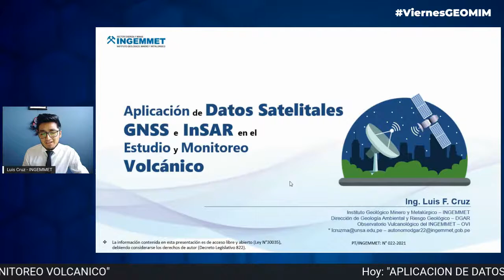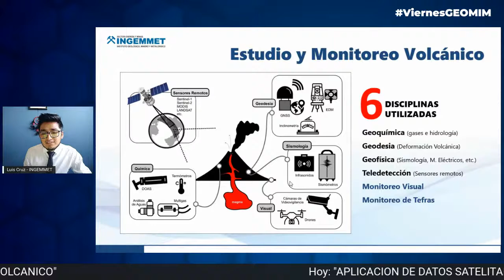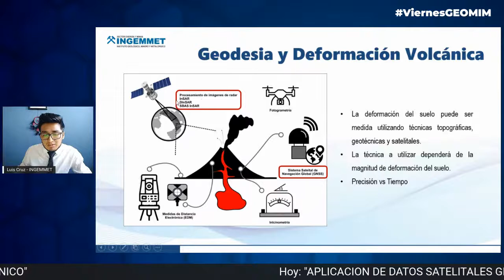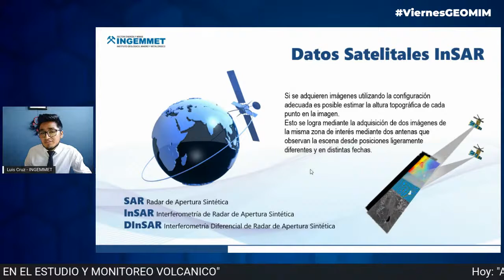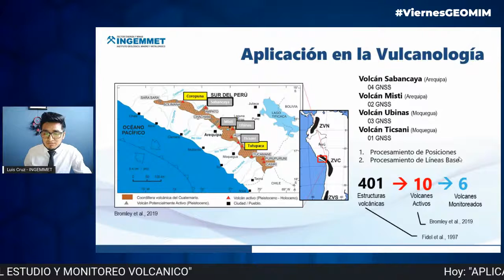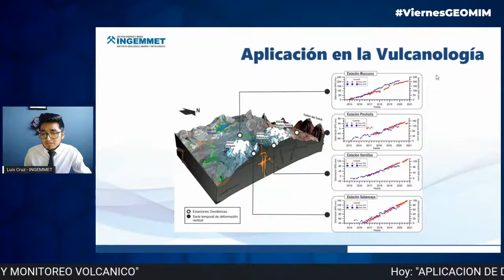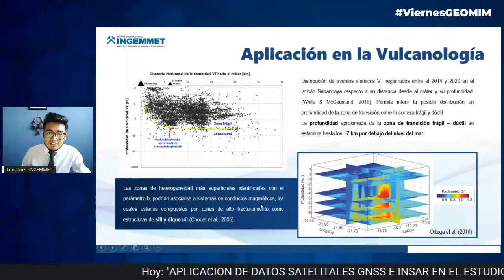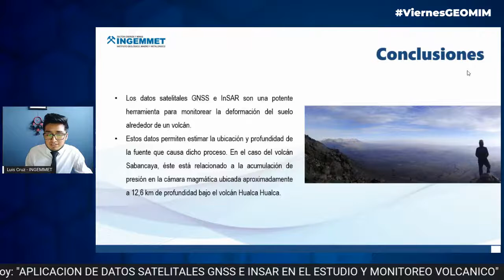APLICACIÓN DE DATOS SATELITALES GNSS E INSAR EN EL ESTUDIO Y MONITOREO VOLCANICO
APLICACIÓN DE DATOS SATELITALES GNSS E INSAR